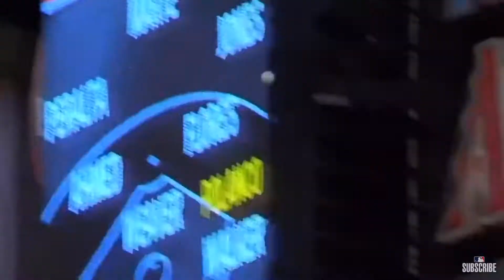Josh Bell 2019 Highlights “Kill Jill - Big Boi”